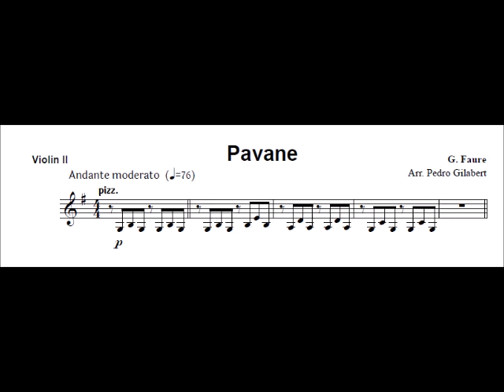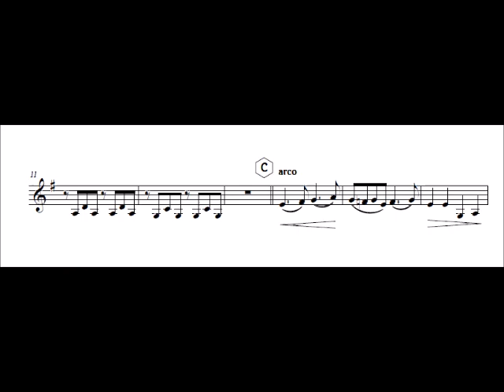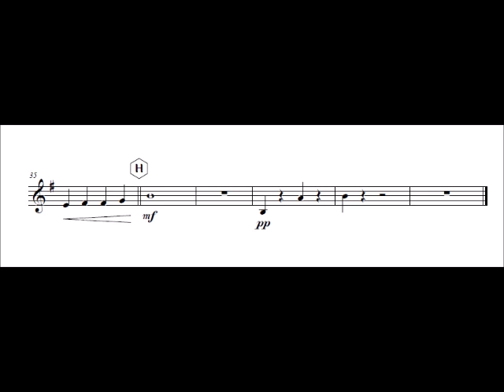Violin 2 Pavane Faure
Composed by: G. Faure